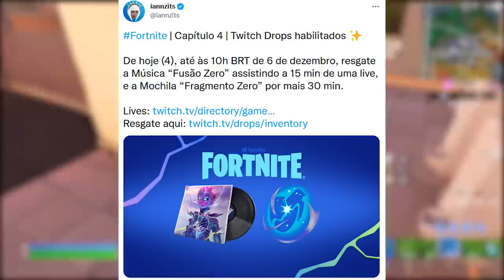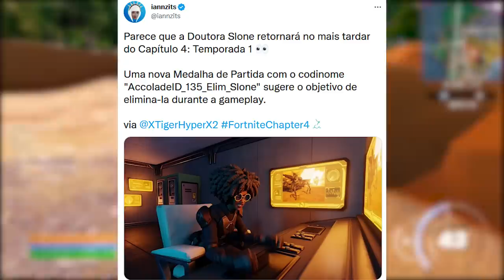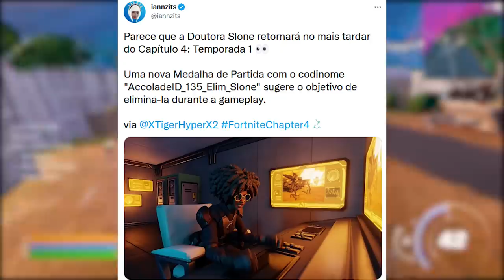FORTNITE - PEGAR PRESENTES GRÁTIS, 15 REMOVIDOS e COMUNIDADE BRASIL VENCEU?!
Fala gurizada, nesse vídeo comento sobre presentes do capítulo 4 do Fortnite, 15 removidos e mais. Espero que gostem :)

Programa para editar: Adobe Premiere